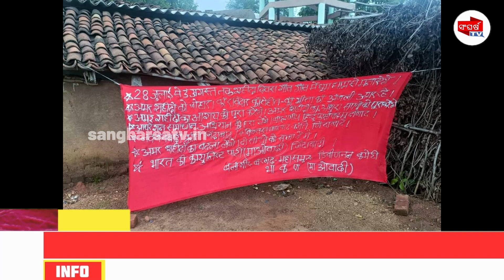ନୂଆ ପଡା ରାସ୍ତା ବଡତୁଣ୍ଡା ଓ ଜାମସେଠ ଛକରେ ଲାଗିଛି ମାଓବାଦୀ ବେନର || SANGHARSA TV